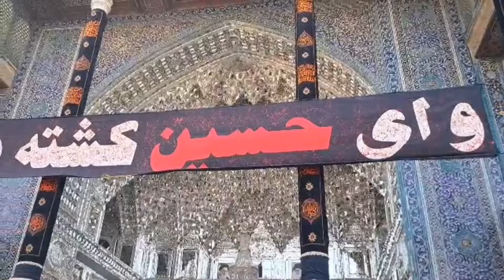Ashura Moharram 2024 In Iran | Pakistani Matmi Dasta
Ashuara moharram 2024 Iran main bot aqidat or gham k sath manaya giya. Azadaron ny dill khol k azadari or matam dari ki. Pakistani matmi dastay ny b azadari or matam ka sharaf hasil kiya or bibi masooma (s.a) ki kidmat main pursa pesh kiya.